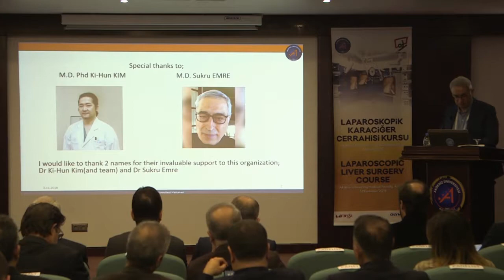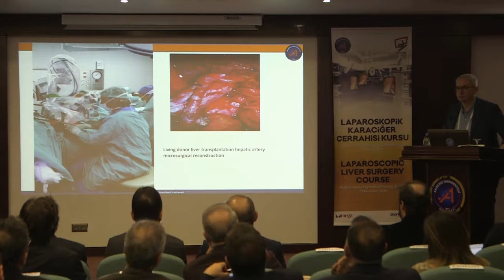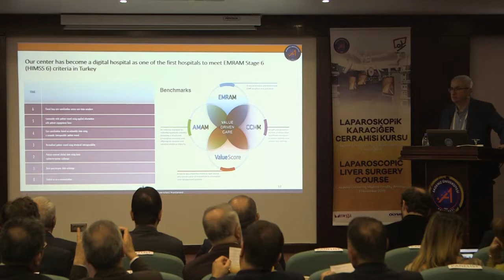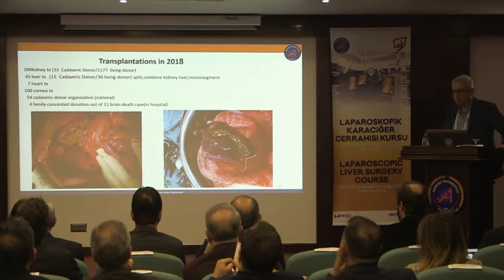2. HPB Laparoskopik Karaciğer Cerrahisi Kursu: Bülent Aydınlı Açılış Konuşması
Akdeniz Üniversitesi Hastanesi 2. HPB Laparoskopik Karaciğer Cerrahisi Kursu:
Bülent Aydınlı Açılış Konuşması